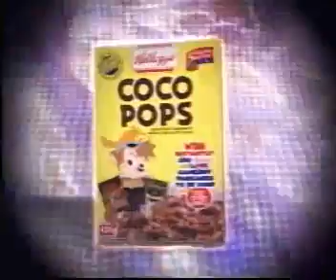Kelloggs - Australia - Game Boy promotion 1999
In 1999, I think the Game Boy Camera & Printer were becoming popular in Australia.

Here's a promo for Kellogg's.  Wish the framerate was better at a few scenes, but I think it was deliberately choppy. :(